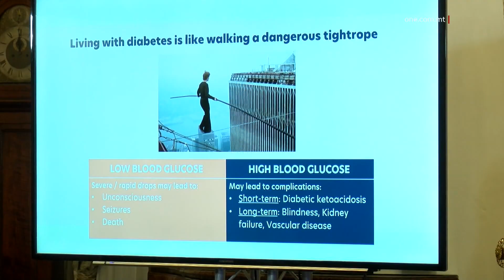ESTIŻ IL-PROĠETT TA’ MONITERAĠĠ GĦAL-LIVELL TAZ-ZOKKOR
ONE.COM.MT • Il-programm ta’ moniteraġġ taz-zokkor b’xejn għal tfal ta’ taħt is-sittax-il sena bid-dijabete ser ikun estiż b’mod indefinit.

Ħabbar dan id-Deputat Prim Ministru u Ministru għas-Saħħa, Chris Fearne.

Aħbar li ntlaqgħet mill-Assoċjazzjoni Maltija Kontra d-Dijabete.

FILMATI: S. CUCCIARDI / A. BORG / PARLAMENT / ARKIVJI

Il-proġett ta’ moniteraġġ fuq il-livell taz-zokkor fuq tfal sa sittax-il sena li għandhom id-dijabete tat-tip wieħed se jibqa’ għaddej b’mod indefinit.

Id-Deputat Prim Ministru u Ministru għas-Saħħa sostna dan fil-Parlament it-Tnejn waranofsinhar.

 CHRIS FEARNE
 DEPUTAT PRIM MINISTRU
“Irrid ngħid li dan il-proġett pilota tal-glucose monitors kien suċċess u allura mill-ewwel t’Awwissu meta kien programmat li jispiċċa dan il-programm ħa jkompli għaddej b’mod kontinwu.”

Il-programm bħalissa qed jgawdu minnu mal-mija u sittin persuna li huma dipendenti fuq l-insulina.

Il-proġett li beda fi Frar, intlaqa’ b’mod tajjeb ferm u intweriet ix-xewqa biex dan il-proġett ikompli għaddej hekk kif kien bħala proġett pilota.

Permezz ta’ dan is-servizz dawn il-persuni m’għandhomx għalfejn joqogħdu jtaqqbu aktar f’subgħajhom biex jaqraw il-livell taz-zokkor.

L-Uffiċċjal Mediku fl-Ministeru tas-Saħħa, Dr Dennis Vella Baldacchino qal li permezz ta’ dan il-moniteraġġ, il-livell taz-zokkor tal-persuni ikun aħjar u skont mitlub minn saħħet il-bniedem.

DR DENNIS VELLA BALDACCHINO
 UFFIĊJAL MEDIKU FIL-MINISTERU GĦAS-SAĦĦA
“Kien hemm aktar kuxjenza għax meta bniedem qed jiekol qed jara immedjatament għax qed jara l-livell taz-zokkor jirrifletti dak li qed jiekol allura qed jikkontrollaw dak li qegħdin jieklu.”

Innota ukoll kif it-tobba raw avvanz fil-livelli tal-pazjenti kollha minħabba dan il-moniteraġġ.

“Li nistgħu ngħidu, li anki bħala tobba raw f’kollha titjib fil-livell tad-demm taz-zokkor hemm dak it-test tad-demm li ngħiduli l-HBA1C li huwa test serju li jgħidlek il-livell eżatti taz-zokkor kif inhu u dawk tjiebu fil-parteċipanti kollha.”

Intant, l-Assoċjazzjoni Maltija Kontra d-Dijabete, ffurmata minn persuni u qraba ta’ min għandu d-dijabete laqgħet din l-aħbar sabiħa.

Il-President tal-Għaqda Chris Delicata nnota kif il-parteċipanti esperjenzaw titjib fil-kwalità tal-ħajja tagħhom u laqa’ l-fatt li dan il-proġett ta’ moniteraġġ issa mhux se jibqa’ bħala proġett pilota iżda wieħed li se jibqa’ għaddej.

  CHRIS DELICATA
PRESIDENT TAL-ASSOĊJAZZJONI KONTRA D-DIJABETE
“Ir-reazzjoni tagħna hija waħda pożittiva, f’dawn l-aħħar sitt xhur rajna t-tibdil fil-kwalità tal-ħajja ta’ dawn it-tfal mill-età ta’ sittax-il sena ‘l isfel. Titjib fil-kontroll tad-Dijabete tagħhom, titjib anke fl-andament tal-ħajja tagħhom.”